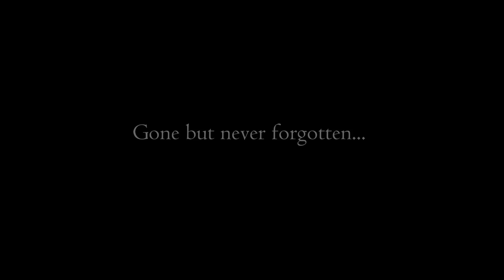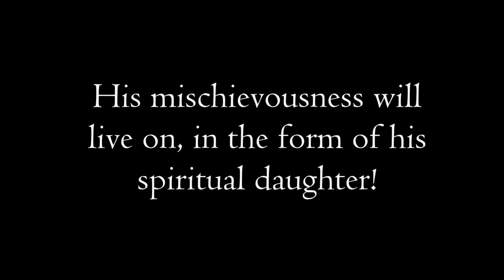Gone but Never Forgotten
Thank you so much, each and every one of you that left a kind comment, or even that drew lovely gift art in memory of RonRon's passing.  The art included here is by Orlando Fox, aohoshi2008, lulukitten, toffy, rubyfox1, SisuSofts, VixNdwnq, Weaselk, FoxJawed, AlexDachshund, Bleuxwolf, and MuzzArts!

AND NOW, to answer THAT question, yes a baby fox will be coming soon to the Channel!  Some wonderful fox breeder friends, through Sybil's Message Board, messaged me right away and offered a baby fox (I was originally planning on waiting a year...)... their kits are just so cute!!!

I plan to pick up an american baby "White Mark" fox (a red fox color phase) the end of May this year, 2016!  This means no hiatus; the Channel SHALL CONTINUE BOMBARDING YOU WITH FOXY CUTENESS, WOOOOO!

Eternal thanks to our amazing Fox Amoore, for allowing use of his music! :3